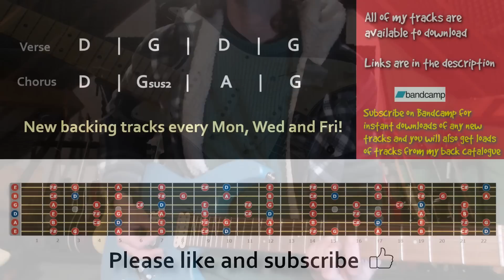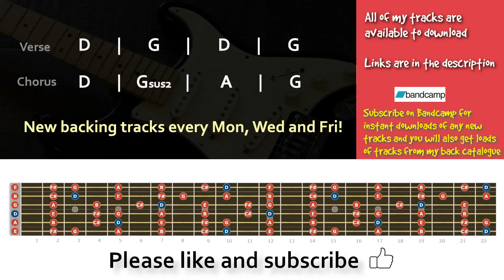Cool Dreamy Melodic Rock Backing Track in D Major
Cool and dreamy melodic rock guitar backing track in d major 4/4 77bpm

Chords
Verse

Chorus
D     | Gsus2 |   A    |   G

Gear -

Addictive keys
Lounge Lizard
Blackstar HT-5C
Laney RB2
amped bass
bias fx

Guitars -

Faith FVHG
Takamine GN20
Ibanez Talman